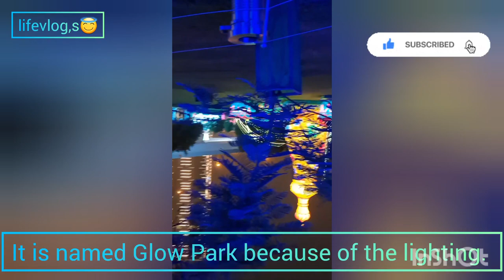dinosaur park .part 2 glow park lifevlog,s😇beautiful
Dubai Garden Glow Ticket

4.4

(745 reviews)

10K+ booked

Bestseller

Dubai Garden Glow

Dubai Garden Glow is the world’s largest unique theme park with unusual, never-before-seen concepts

Enter the 'largest glow-in-the-dark garden' made of 10 million energy saving bulbs with recycled luminous fabric

Explore the 'biggest Dinosaur park' that displays more than 100 animatronic dinosaurs with interactive labs

Package options

Open date options available

Garden Glow Entry Ticket

Details

No cancellation

Instant confirmation

Open date booking

Skip the line

Person

AED 70

Select

Garden Glow Magic Park Combo Ticket

Details

No cancellation

Instant confirmation

Open date booking

Skip the line

Person

AED 115

Select

Garden Glow + Dubai Frame Entry Tickets

Details

No cancellation

Instant confirmation

Open date booking

Skip the line

Person

AED 120

Select

AED 70

Book

Reviews

4.4 /5

745 reviews

9 Oct

do visit to be mesmerized!!awesome place ...for family visit

22 Sep

beautiful place. recommended. the complete tour takes about 1-1.5 hour

wahid

16 Aug

Very good went late at night lights were amazing abit difficult to find. Kids enjoyed it

omprakash

27 Jul

it's too much humid now but park is good, specially for photo lovers, Dianosure park is ok ok, nothing great

JUSTIN

23 Jul

very nice park, summef time trip was not recommended. But its an amazing experience

omprakash

22 Jul

it's good go after 7.30 pm. firstly see magic park and dianosoure park (morning much in dianosoure park) then glow garden is amazing for pics. giving only 4 marks as water was stinking badly...

Pradeep

15 Jul

Glow garden & Art gallery is the garden where different shapes like 💜, penguin, flowers, peacock, butterfly etc are created and illuminated in different colour lights. Best time to visit is in night only. The food and water is too much costly inside the park. Magic gallery is the worth to visit place to click pictures. Dianosour park is for kids so don't waste your time if you are running out of time.

12 Jul

really enjoyed this it was a magnificent experience some food and drinks are overpriced so bring ur own

Read all reviews

COVID-19 Update:

Health And Safety Tips:

At Dubai Garden Glow, the safety of our guests and employees is our primary focus. In addition to our existing health and safety protocols, we have further enhanced our procedures in-line with the announcement of the UAE Ministry of Health and Prevention and in accordance with the World Health Organization’s approved international practices. Here are some of the helpful tips and safety guidelines to keep you and your loved ones safe while enjoying your time with us

Temperature checks prior to entry

Face masks are mandatory

Enhanced cleaning procedures

Social distancing is mandatory

Use hand sanitizers when needed

Contactless Payment Available

Entertainment timings & operations adjusted

Note – In case of a medical emergency, the park(s) will implement a set of standard protocols adherent to WHO, DHA, Dubai Municipality, and other government authorities

Insider Tips:

Dubai is hosting a global event, we highly recommend you visit. Get your ticket to Expo 2020 now!

While you’re in Dubai, don’t forget to explore other fun attractions like Burj Khalifa Observation Deck with Dubai Aquarium or Dubai Dolphinarium or Ski Dubai Admission Ticket + Complimentary Hot Chocolate

Dubai's most famous family-friendly and the world's largest theme park has returned with an all new range of thrilling attractions and concepts that have never before been explored in Dubai. Your ticket to Dubai Garden Glow opens the doors to three distinct activity zones: The Art Park, the Dinosaur Park, and the Garden Glow, each of them with unique attractions and adventures for people of all ages to enjoy. Step into the Art Park, which feels like another world when compared to the scorching temperatures elsewhere, and marvel at Mini Dubai! The biggest dinosaur park in the world awaits you with a record breaking 100 animatronic dinosaurs within. Both an educational and entertainment facility, children and family members can learn about the prehistoric era and the amazing reptiles that have lived in that era. Try out the interactive hubs like the Dinosaur Lab and explore the Dinosaur Museum's collection of skeletons. And finally, in Glow Park, the mega-sized artificial garden illuminated in light, you can enjoy a magical stroll. Taking inspiration from nature, fireworks, and the wonders of the world, the park changes form with each season. This season's theme is Underwater, so it's a world of fascinating glowing underwater worlds that you shouldn't miss